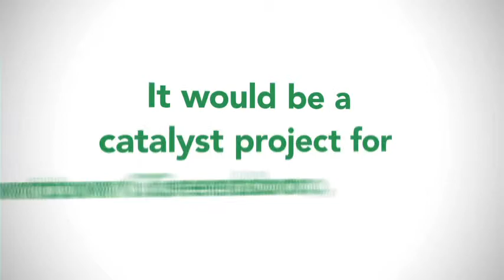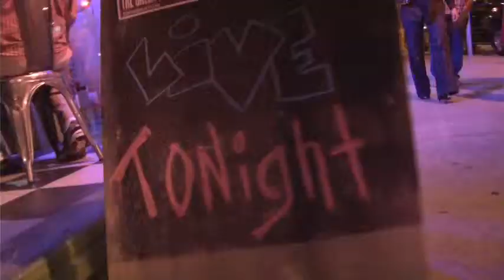Performing Arts Center (Downtown Greensboro)